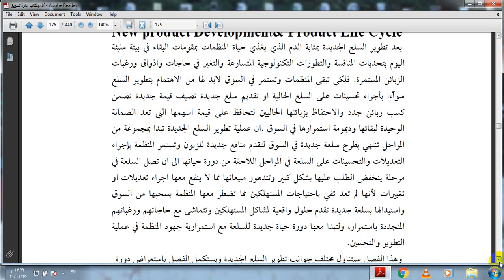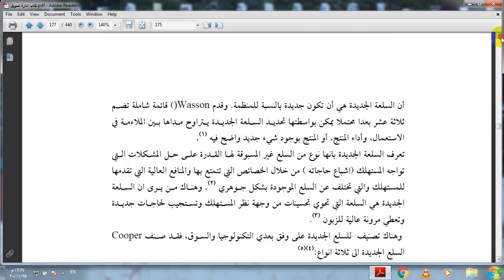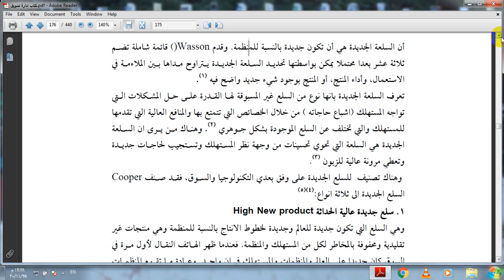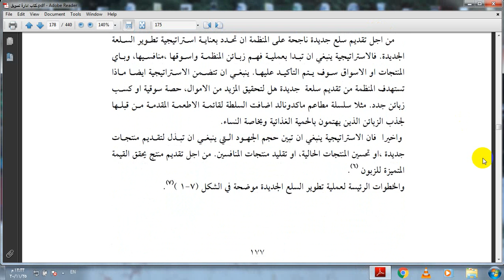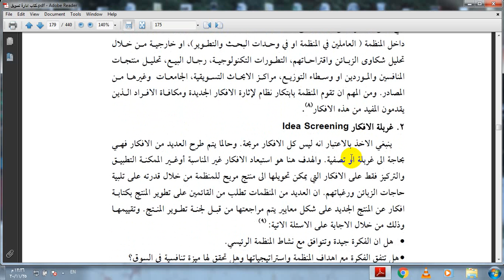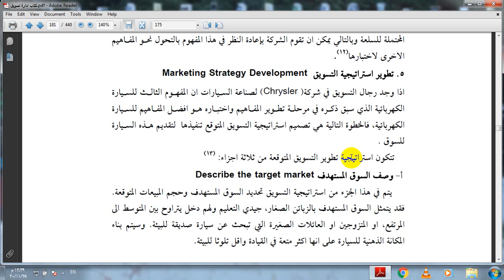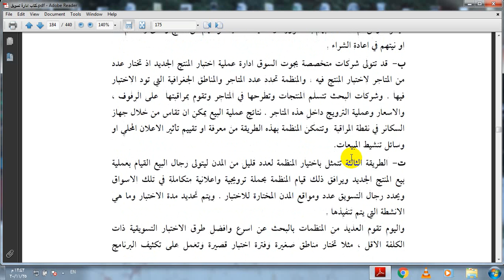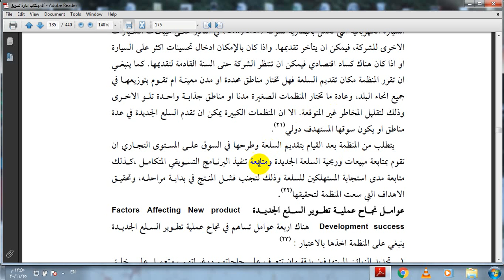الفصل السابع الجزء الاول إدارة التسويق تطوير السلع الجديدة